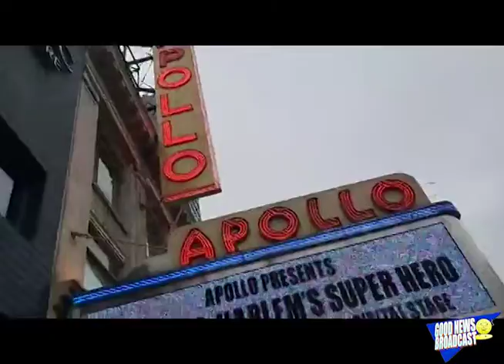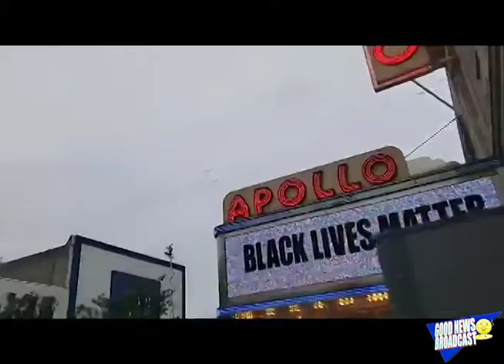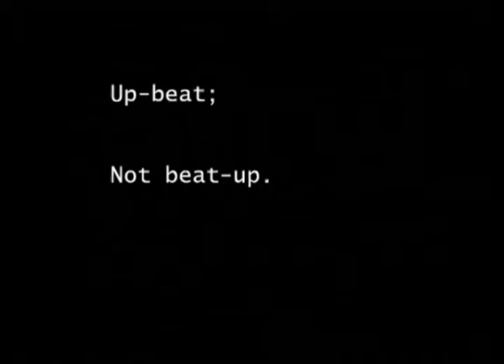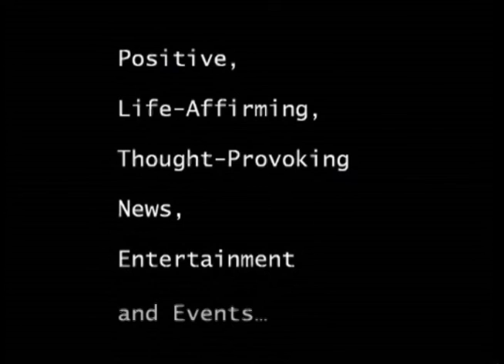THE GREATER HARLEM CHAMBER OF COMMERCE, HARLEM WEEK, HARLEM MUSIC FESTIVAL AND NYC & COMPANY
“UPTOWN SATURDAY NITE” IN HARLEM AT THE HISTORIC APOLLO THEATER

Featuring performances by Hezekiah Walker, Nat Adderley, Jr., Nona Hendryx, Forces of Nature, Baba Don & the East Harlem Latin All-Stars, Ray Chew and the Harlem Music Festival All-Stars, and Broadway Hit Shows “Ain’t Too Proud” and...